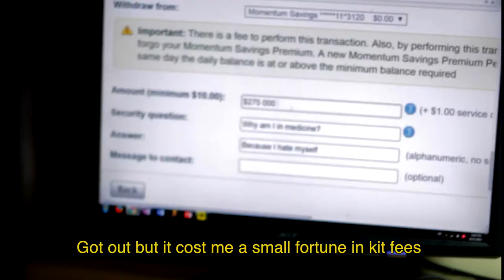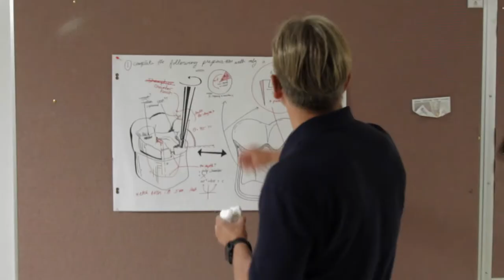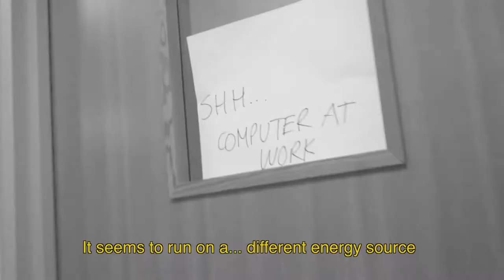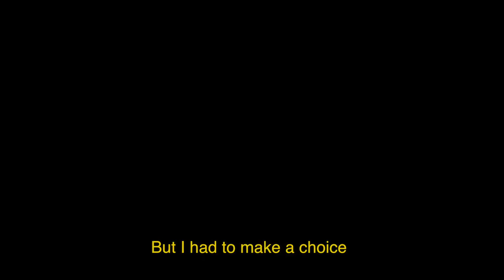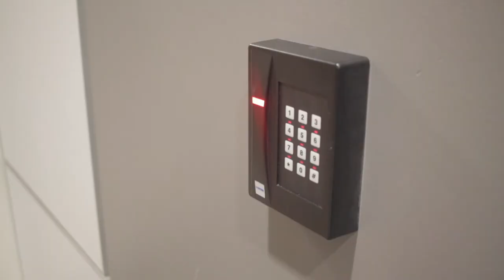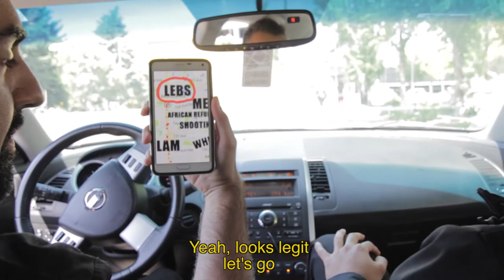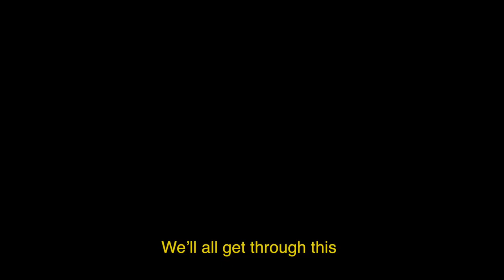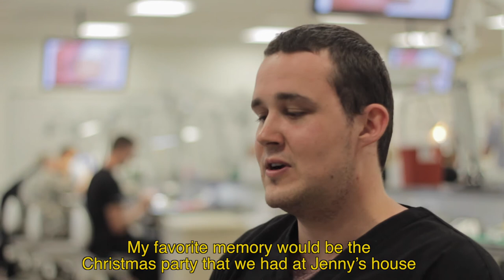2017 University of Alberta Dentistry Orientation Week Video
The Class of 2020's video for the 2017 OWeek.